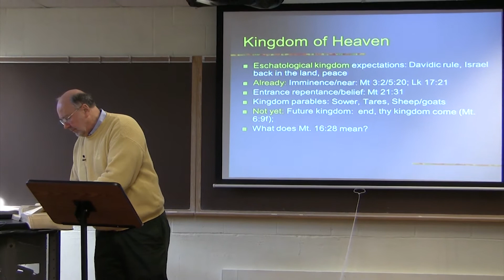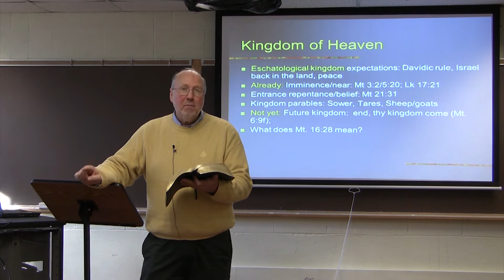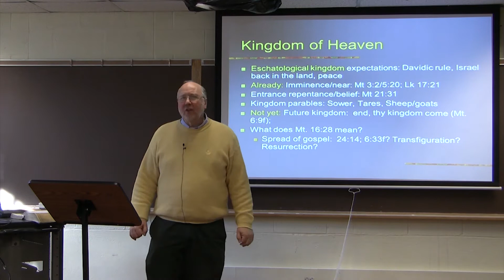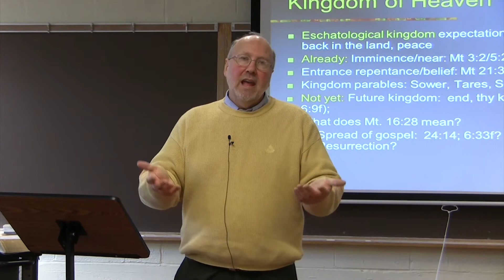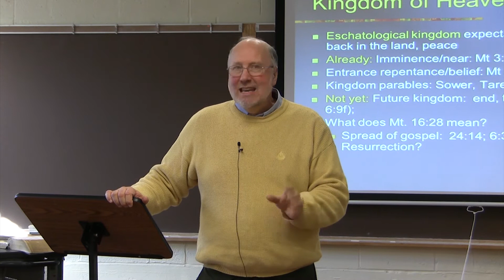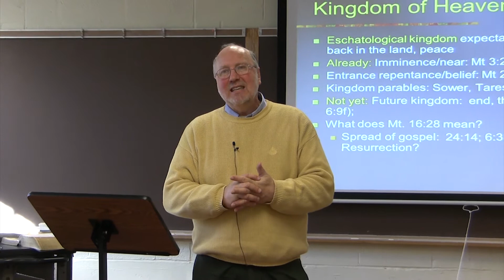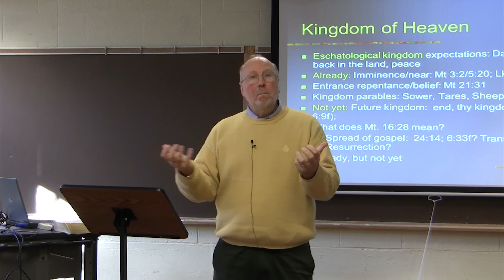Dr. Ted Hildebrandt, New Testament Literature, Lecture 8B